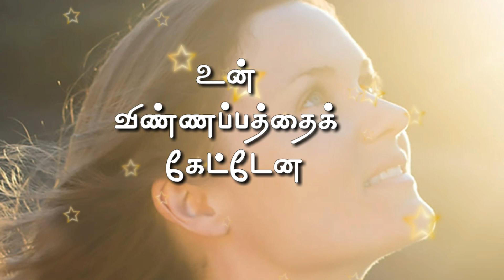Tamil Christian Bible status HD | WhatsApp Bible Vasanam HD